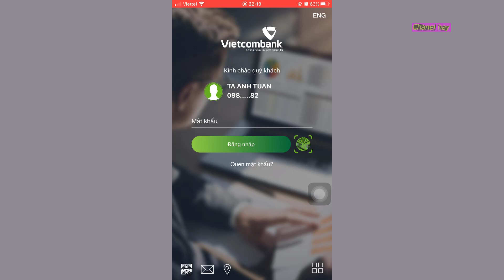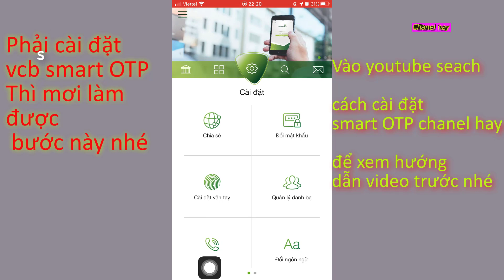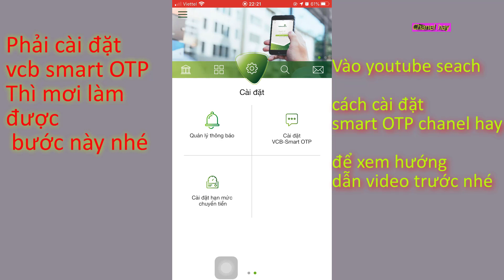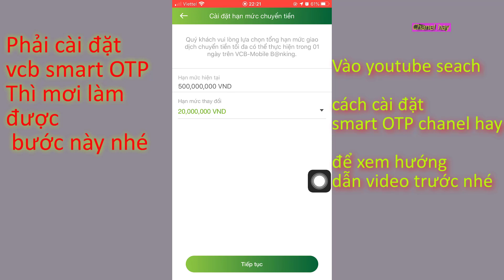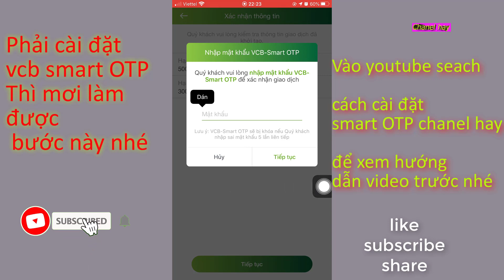cách thay đổi hạn mức chuyển tiền trong ngày,cvb ibanking vietcombank,chuyển khoản bằng điện thoại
cách thay đổi hạn mức chuyển tiền trong ngày,cvb ibanking vietcombank,chuyển tới một 1tỷ đồng trên ngày
thay đổi hạn mức chuyển tiền trên ngày.300 triệu,500 triệu 1 tỷ
để làm được thay đổi hạn mức,các bạn phải cài đặt vcb smart otp mình có hướng dẫn ở video trước.xin cảm ơn !
Cách cài đặt và hướng dẫn sử dụng Vietcombank Smart OTP để xác thực chuyển tiền trên điện thoại
✔️cách sử dụng thẻ ATM cho người mới,cách rút tiền và kiểm tra số dư,bảo mật tài khoản
✔️hướng dẫn chuyển tiền mb bank,e banking trên điện thoại,chuyển tiền onile 24trên7 không mất phí
✔️cách tắt User Account Control trên win 10 và đưa biểu tượng icon ra màn hình
✔️tắt diệt virut win 10 phiên bản mới nhất Cách tắt Windows Defender trên Windows 10 pro